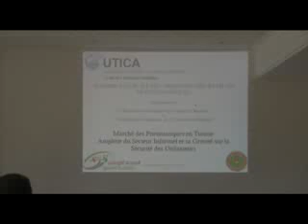Conférence de presse, CSN des grossistes en pneumatique, 29 mai 2013